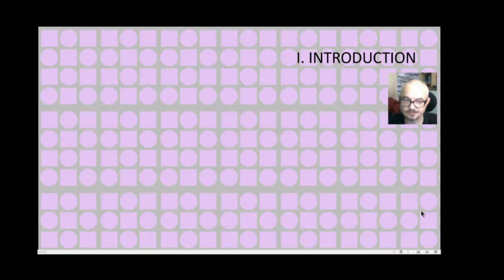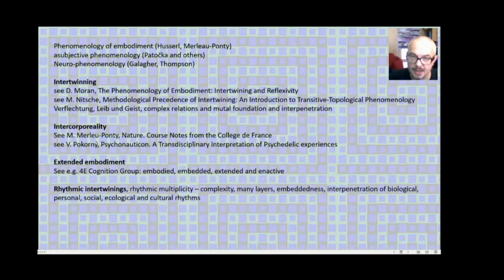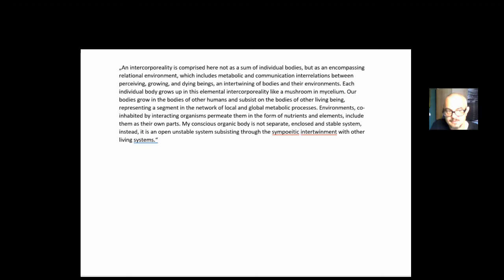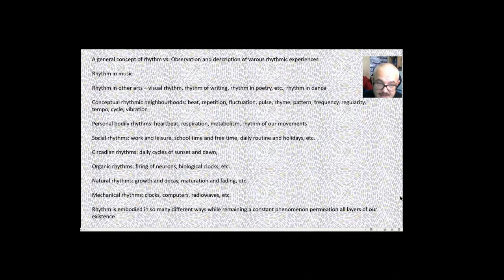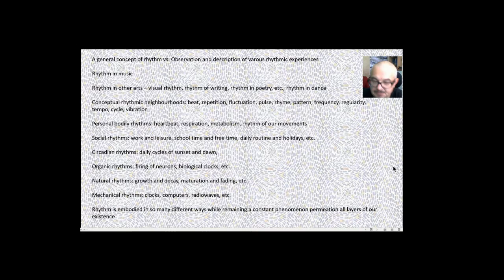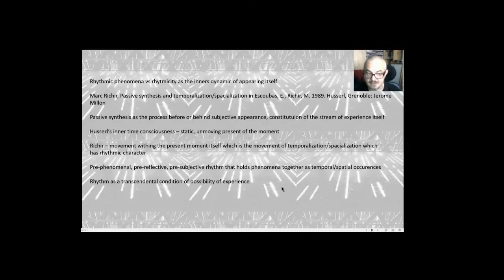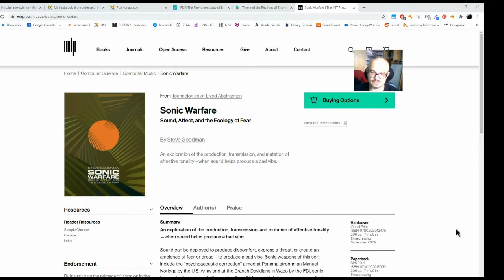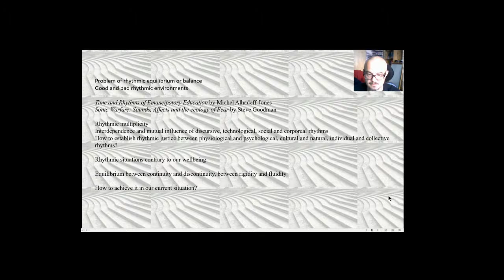Rhythmic multiplicity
Online presentation for the British Society of Phenomenology Annual Conference 2020